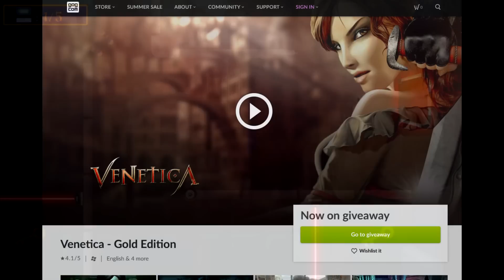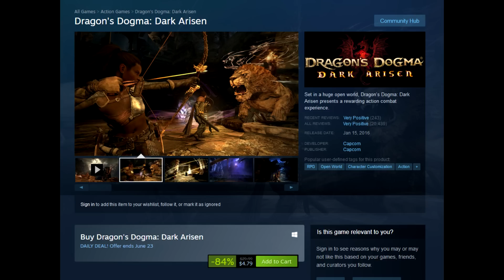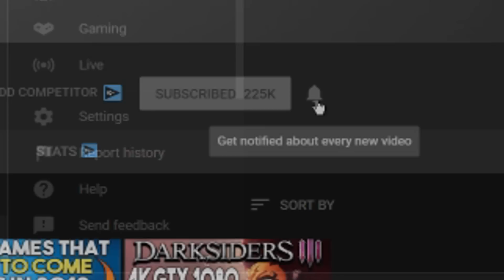Get a FREE STEAM PC GAME RIGHT NOW + ANOTHER FREE PC GAME!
GPU - EVGA GeForce RTX 3070 XC3 ULTRA GAMING